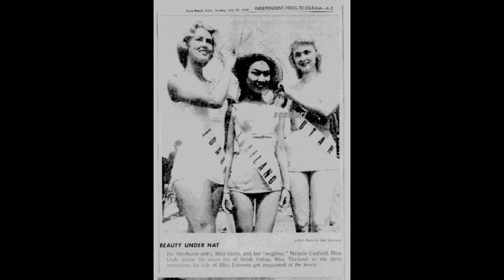Miss Congeniality at Miss Universe (1952 - NOW)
The Miss Congeniality title has been an age-old tradition at Miss Universe as well as other pageants.

Historically, Miss Congeniality was voted for by her fellow contestants.

Miss Universe has crowned a Miss Congeniality (also known as "Miss Friendship / Miss Amity" since 1952.

1952: Myriam Lynn
 Belgium

1953: Jeanne Thompson
 Louisiana (Miss Universe and Miss USA held together)

1954: Efi Androulakakis
 Greece

 1955: Maribel Arrieta
 El Salvador

1956: Anabella Granados
 Costa Rica

1957: Mapita Mercado Cordero
 Puerto Rico

1958: Tomoko Moritake
 Japan

1959:  Sodsai Vanijvadhana
 Thailand

1960:  Myint Myint May
 Burma (Myanmar)

1961: Eleftheria Deloutsi
 Greece

1962: Sarah Olimpia Frómeta
 Dominican Republic
Hazel Williams
 Wales

1963: Grace Taylor
 Scotland

1964: Jeanne Venables
 California (Last year Miss Universe and Miss USA are held together)

1965: Ingrid Bethke
 Germany

1966: Elizabeth Sanchez
 Curaçao
Paquita Torres
 Spain

1967: Lena MacGarvie
 Scotland

1968: Yasuyo Lino
 Japan

1969: Zohra Boufaden
 Tunisia

1970: Hilary Best
 Guam

1971: Magnolia Martinez
 Peru

1972: Ombayi Mukuta
 Zaire

1973: Jeanette Robertson
 Chile

1974:  Anna Bjornsdóttir
 Iceland

1977: Pamela Mercer
 Canada

1979:  Yurika Kuroda
 Japan

1980: Dealia Devon Walter
 Cayman Islands

1981: Linda Smith
 Bahamas

1982: Maureen Lewis
 Cayman Islands

1983: Abbey Scattrel Janneh
 Gambia

1984: Jessica Palao
 Gibraltar

1985: Lucy Montinola
 Guam

1986: Dina Reyes Salas
 Guam

1987: Francia Tatiana Reyes
 Honduras

1988: Liza Maria Camacho
 Guam

1990: Christiane Stocker
 Germany

1991: Monique Lindesay
 United States Virgin Islands

1993: Jamila Haruna Danzuru
 Ghana

1994:  Barbara Kahatjipara
 Namibia

1995:  Toyin Raji
 Nigeria

1996:  Jodie McMullen
 Australia

1997:  Laura Csortan
 Australia

1998:  Asuman Krause
 Turkey

1999:  Marisa Ferreira
 Portugal

2000: Tamara Scaroni
 Aruba

2001:  Nakera Simms
 Bahamas

2004: Laia Manetti
 Italy

2006:  Angela Asare
 Ghana

2007: Zhang Ningning
 China

2008: Rebeca Moreno
 El Salvador

2009:  Wang Jingyao
 China

2010: Jesinta Campbell
Australia

2011: Nikolina Lončar
Montenegro

2012:  Laura Godoy
Guatemala

2013:  Jin Ye
China

2014:  Queen Celestine
Nigeria

2015:  Whitney Shikongo
Angola

2016:  Jenny Kim
South Korea

2017:  Farah Sedky
Egypt
Laura de Sanctis
Panama

2018: Ornella Gunesekere
Sri Lanka

2019:  Olga Buława
Poland